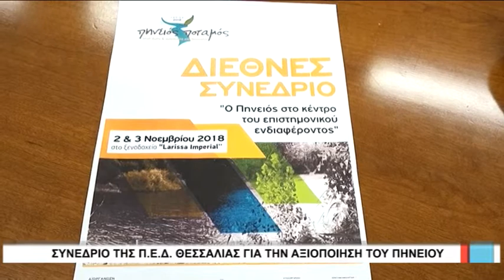Λάρισα Συνέδριο ΠΕΔ για την αξιοποίηση του Πηνειού 191018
Τη διεξαγωγή Διεθνούς Συνεδρίου με θέμα «Πηνειός Ποταμός: Πηγή Ζωής και Ανάπτυξης στη Θεσσαλία», διοργανώνει στις 2-3 Νοεμβρίου η ΠΕΔ Θεσσαλίας στη Λάρισα και συγκεκριμένα στο ξενοδοχείο Inperial